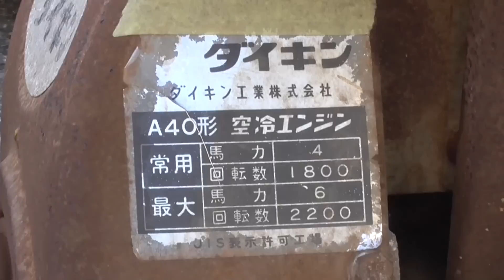ダイキン空冷発動機A40形始動！old air cooled engine DAIKIN A40 4HP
キャブを掃除したらかかりが凄くよくなりました！
低速でも安定して廻ってくれます(*^^)v

【ご注意】
※投稿者は頭が残念なのでご了承ください。
言ってることの8～9割くらいは間違いです(;´Д｀)